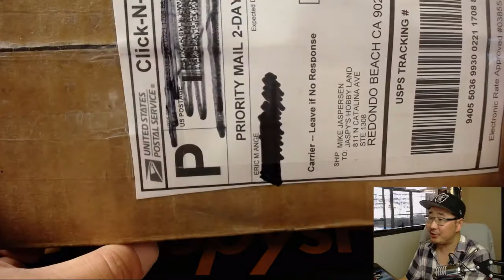Fr, 04/20/18 [1Box] #1 - Eric A. Sends Us A Box Of...?